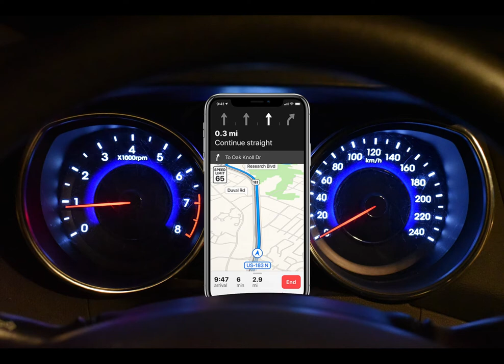Z-Tour instrument panel mounting car phone holder